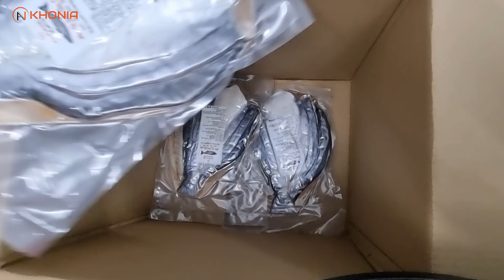Gửi gần 70kg khô cá dứa, khô cá sặc, mực khô đem đi Texas - Mỹ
Chị Điệp gửi khô cá dứa 3 nắng, khô cá lóc, khô mực câu Phú Quốc,...tổng cộng gần 70 kí để đi Mỹ.
KHONIA có 5 năm kinh nghiệm đóng hàng cho các anh chị đi nước ngoài. Anh chị yên tâm về chất lượng con khô nhé.